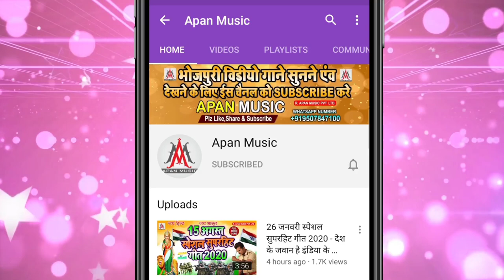ए जान हमर जरी तोहरे बगईचा में | Nandlal Rasiya | Heart Touching Sad Song 2022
►Song : Ye Jan Hamar Jari Tohare Bagaicha Me
►Singer : Nandlal Rasiya
►Lyrics : Sagar Bihari
►Recording : Apan Music Digital Recording Studio
►Video Director :
►Company/ Label :- Apan Music Pvt Ltd
►Copyright : Apan_Music